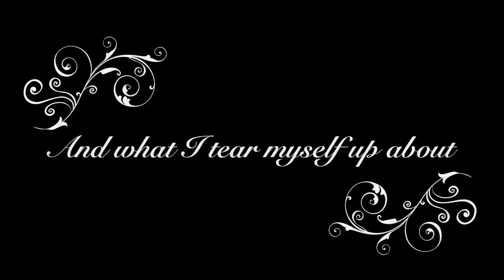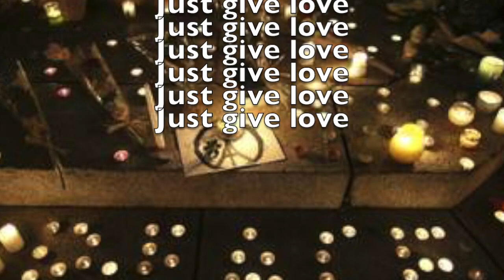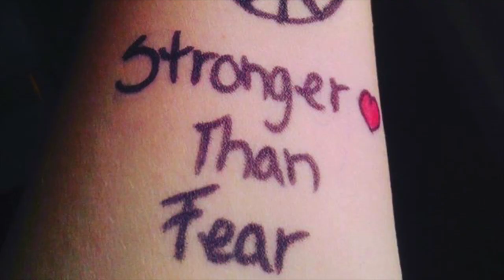Just Give Love (Lyric Video) - Sara Joy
"Just Give Love" is my song about giving peace to someone who needs it. Since the terrorist attacks happened in Paris, I wanted to make this video to send peace to the people of Paris.